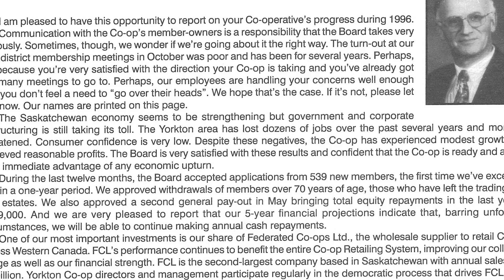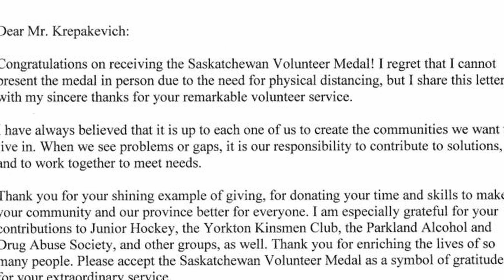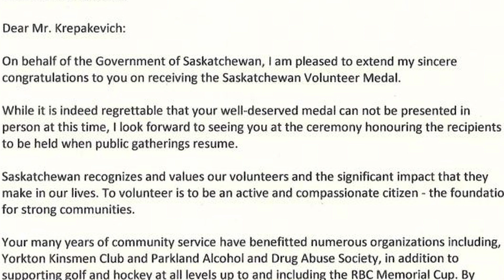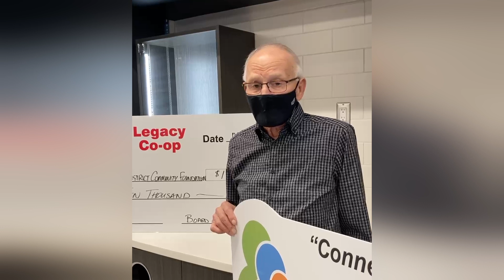2022 Lifetime Co-operative Achievement Award (posthumous) - Gene Krepakevich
A self-described “co-op man,” Gene served for 42 years on the local co-op board, retiring earlier this year. In the 1980s, Yorkton Co-op was struggling, and Gene is credited with saving the organization.

Through skillful negotiations and honest communication, Gene was able to turn the co-op around. Today Legacy Co-op continues to thrive, due in part to Gene’s dedication.